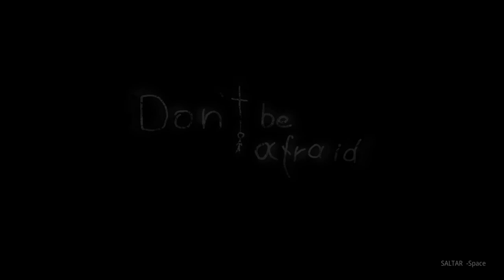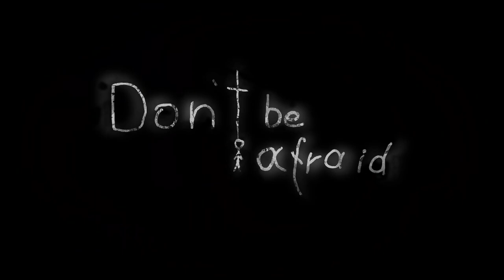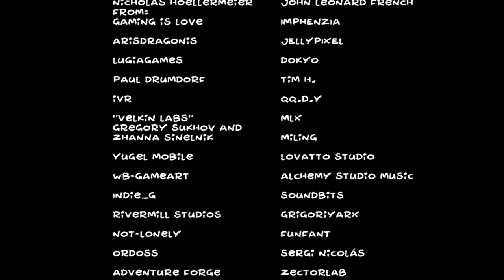Don´t Be Afraid - Gameplay - Español - Solución - Walkthrough - Terror - Puzles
Te llamas David, tienes 11 años... y este es el final de tu inocente infancia.

Te has despertado en una habitación oscura y fría. A pesar de la oscuridad, intentas explorar los alrededores, pero es en vano. No sabes dónde estás. Oyes sonidos aterradores a tu alrededor, la sensación de impotencia llena tu alma. Estás demasiado asustado como para caminar solo en este espacio aterrador... pero tienes que hacerlo.

Tus recuerdos vuelven lentamente. Recuerdas a un hombre extraño... con una máscara. ¿Él fue quién te secuestró? ¿Dónde está tu torturador? El miedo a lo desconocido te lleva a actuar. Intentas encontrar desesperadamente una salida de esta pesadilla.

Gameplay de "Don´t Be Afraid".
Juego de terror y puzles desarrollado por Limo Games y Broken Arrow Games y publicado en 2020.